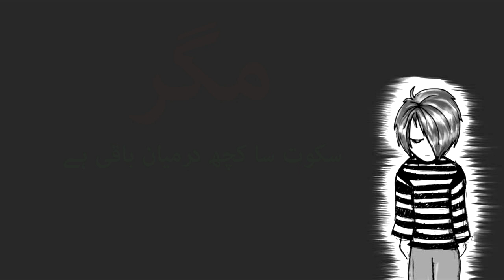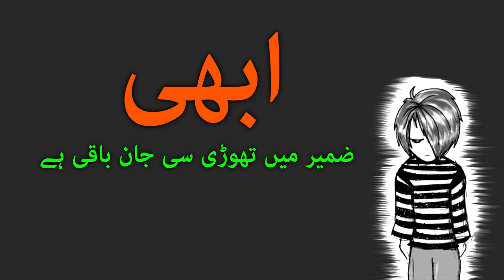Abhi Hamara Koi Imtihan Baaqi Hai | Sad Short Video || Javed Akhtar | Love Poetry | Broken Heart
For All The people who loved ones, A poetry Abhi Hamara Koi Imtihan Baaqi Hai  written by Javed Akhtar which will give you goosebumps, Sabir Ansari's Voice will take you somewhere you always wanted to belong, Shayari you can put On your WhatsApp status, Facebook Feed and Share Abhi Hamara Koi Imtihan Baaqi Hai with Your friends who loves to listen Sad Ghazals and ask them to share on their WhatsApp Status so that they make the ones who lost them feel what they lost, Sabir Ansari has also uploaded many sad ghazals for your WhatsApp status, How To Productions is a World Best & Biggest Urdu Quotes, "Abhi Hamara Koi Imtihan Baaqi Hai", Listen to Koi Shehar Tha sad ghazal because it will take you back to the time when you were in Love,

Poet: Javed Akhtar
Selection : Sabir Ansari
Label : How To Productions
Production : How To Productions Team